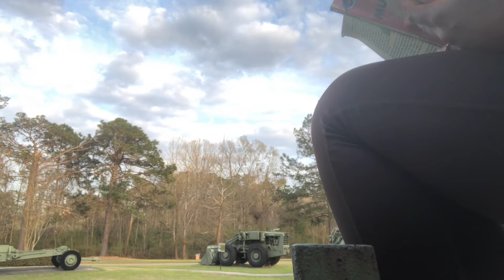Kuverengwa Kwemabhuku|Muchadura 11#Paivapokare Audiobooks#Tsika nemagariro#Shona Culture Shona Audi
Kuverengwa Kwemabhuku|Muchadura 11#Paivapokare Audiobooks#Tsika nemagariro#Shona Culture Shona Audiobooks. Education and Cultural Reminiscence.